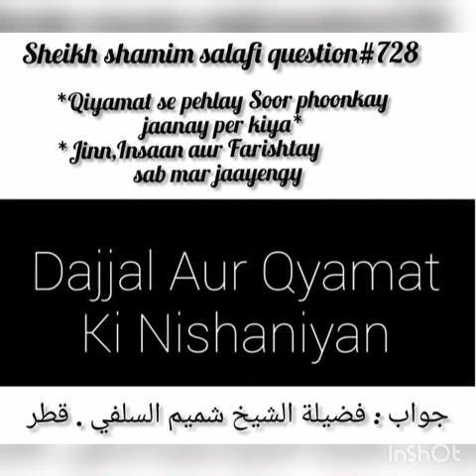Kia Qiyamat Se Pehlay Soor Phoonkay Jaane Par Jinn, Insan Or Farishtay Sab Mar Jaya gy? Fatwa No:728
Jazakumullahu khairan ...